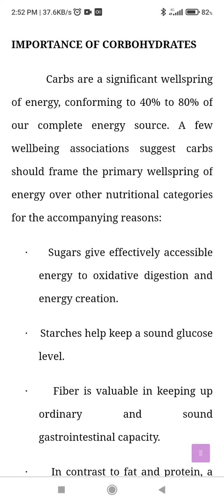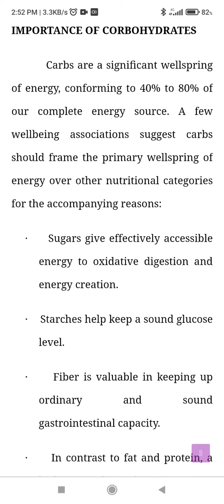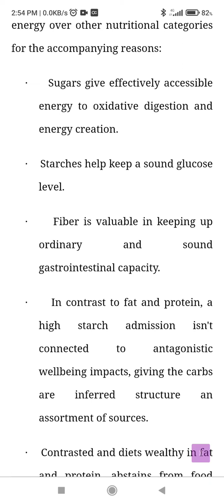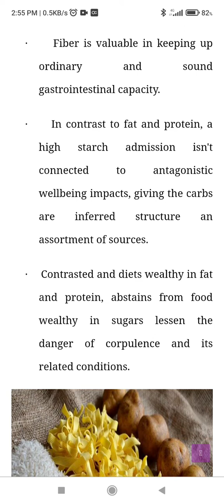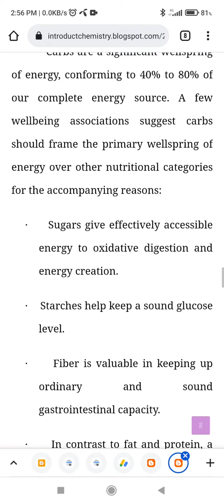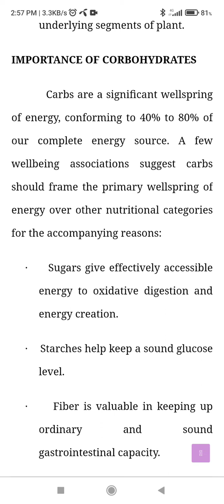Importance of carbohydrates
In this video you will know about importance of carbohydrates